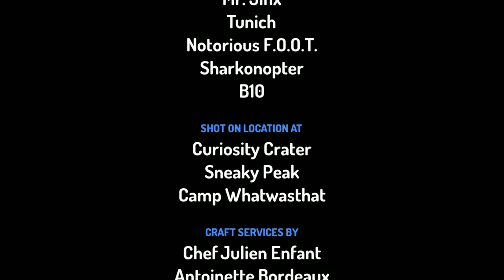Special Edition: Boulder ( Testing for Class Project )😉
Quick test for my students :)
Getting excited!!!🤩